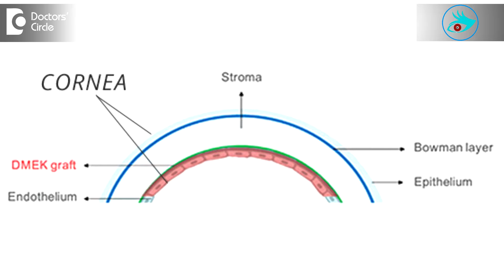How to manage complications post Corneal Transplant? - Dr. Elankumaran P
There’s nothing like disaster in cataract surgery. These are complications which happen very rarely. These are corrected using a cataract surgeries. If in the early stages, they can manage with the drops. If they doesn’t responding to these drops, we do a corneal transplant. In corneal transplantation, we have a single thickness corneal transplant. If the cornea is damage in cataract surgeries, then only the endothelial layer is there. So only replacement of this endothelial layer which is 50 –100 microns, it is not needed to do a complete corneal transplant. These kind of procedures are called DSAEK or DMEK or PEEK. What it effectively means is it removes one or two layers which is approximately one tenth of the corneal thickness and this is implanted into the eye of the patient. This is a transfer procedure, no sutures are used, less medications are required, but in a  post-operative, it is very difficult period post operatively. So it is very safe to undergo these surgeries.